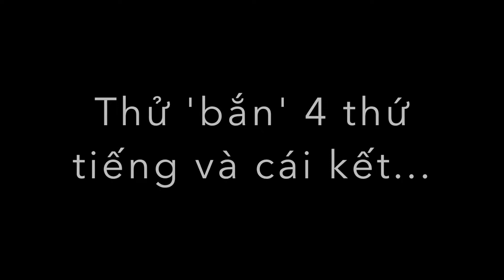'BẮN' 4 NGÔN NGỮ VÀ CÁI KẾT | TIPS HỌC NGOẠI NGỮ | IELTS ĐIỂM CAO CÓ COI LÀ GIỎI TIẾNG ANH?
Chào các bạn! Trong video này mình sẽ nói 4 ngôn ngữ là tiếng Việt, tiếng Anh, tiếng Thái, tiếng Nhật. Mình cũng chia sẻ một số kinh nghiệm cá nhân về việc học ngoại ngữ, làm thế nào để học được nhiều ngoại ngữ và cơ bản nhất là làm thế nào để học tiếng Anh cho hiệu quả.

Trong video, mình cũng xin chia sẻ một số quan điểm cá nhân về những quan niệm phổ biến về khái niệm "nói tiếng Anh giọng chuẩn", hay về ý kiến trên mạng gần đây xoay quanh việc liệu thi IELTS đạt điểm cao có thể coi là giỏi tiếng Anh hay không, có cần thiết phải thi IELTS không.

Mình hi vọng những chia sẻ trong video có thể giúp bạn phần nào tìm được động lực học tiếng Anh hoặc một ngoại ngữ nào đó, hoặc là bạn có thể thử một vài cách mình sử dụng để học ngoại ngữ.

Nếu bạn có ý kiến khác biệt hoặc những mẹo học ngoại ngữ khác, hãy bình luận và chia sẻ cho mình biết với nhé!

Cám ơn các bạn đã xem video của mình!